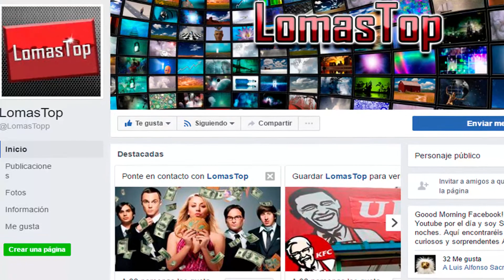TOP 10 COMIDAS MÁS RARAS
¿Sabes cuáles son las comidas más asquerosas del mundo? ¿Y los platos más caros del mundo? ¿Y los más extraños y exóticos? ¡Pues quédate a ver el Top y lo descubrimos!

De qué hablo en el vídeo:

Top 10: Abrimos el Top comidas más extrañas con las hormigas culonas. Se comen en Colombia y la principal característica es su abultado abdomen. Se comen fritas, con un poco de sal y al parecer su sabor es similar al del cacahuete.

Top 9: Casu Marzu. Este queso de oveja es típico de la isla de Cerdeña en Italia. Pero no es un simple queso, sino que su fuerte sabor se consigue gracias a los miles de larvas de insecto que viven dentro del queso y que hacen que se fermente y se reblandezca.

Top 8: Pez globo. Seguro que ya has oído hablar en Los Simpsons del pez globo, famoso y peligroso plato típico japonés. Y es que el pez globo segrega un veneno llamado tetrodotoxina tan potente como para matar a 30 personas. Sin embargo, en Japón se sigue comiendo en restaurantes especializados.

Top 7: Vino de ratón. Otra de las comidas más malas es ésta. Después de comer estos platos hay que disfrutar de una bebida. ¿Y qué mejor manera que bebiendo un vino de ratón típico de China? Se trata de un vino de arroz en el que se le echan ratones y que se deja macerar durante aproximadamente 1 año.

Top 6: Los gusanos de Maguey. Aunque te pueda parecer bastante raro comer gusanos, mucha gente cree que es un plato muy rico. Estos gusanos se comen en México, fritos en mantequilla y servido en tacos con salsa picante.

Top 5: Jugo de ojo de oveja. El remedio tradicional en Mongolia para la resaca es beber jugo de tomate con vinagre y ojos de oveja. Aporta muchas vitaminas y te hará soportable la resaca.

Top 4: Café de comadreja. Este café viene de Vietnam. Las comadrejas comen los granos de café, que, al no poder digerirlos, los defecan. Esos granos se recogen y se usan para hacer café. Esta variedad de café es la más cara del mundo, unos 40 dólares la taza, ya que se dice que todo este proceso hace que el café sea más fuerte.

Top 3: Balut. El balut es típico en gran parte de Asia. Se trata de un huevo con el embrión dentro y se prepara igual que un huevo cocido. Es considerado una auténtica delicia.

Top 2: Shirako. El shirako es otra de las especialidades de la comida japonesa. Se trata de glándulas llenas de esperma de pescado que se suelen comer crudas con un poco de salsa o fritas. El shirako se pone al mismo nivel que el caviar, muchos grandes cocineros lo incorporan en sus platos y se dice que si te gusta la comida japonesa tienes que probar sí o sí el Shirako.

Top 1: Y con el número 1, la comida más rara de todas, los sesos de mono. Este es el mayor manjar que puedes comer en Guinea. La forma de prepararlo es muy sencilla, abrir el cráneo de mono y servir.